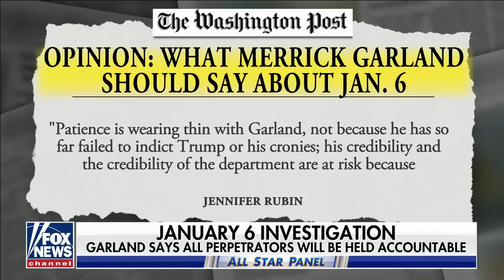Byron York: Democrats will use 'any argument at hand' to kill filibuster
'Special Report' panel members react to AG Merrick Garland's call for accountability for all Jan. 6 perpetrators.

News Channel (FNC) is a 24-hour all-encompassing news service delivering breaking news as well as political and business news. The number one network in cable, FNC has been the most-watched television news channel for 18 consecutive years. According to a 2020 Brand Keys Consumer Loyalty Engagement Index report, FOX News is the top brand in the country for morning and evening news coverage. A 2019 Suffolk University poll named FOX News as the most trusted source for television news or commentary, while a 2019 Brand Keys Emotion Engagement Analysis survey found that FOX News was the most trusted cable news brand. A 2017 Gallup/Knight Foundation survey also found that among Americans who could name an objective news source, FOX News was the top-cited outlet. Owned by FOX Corporation, FNC is available in nearly 90 million homes and dominates the cable news landscape, routinely notching the top ten programs in the genre.